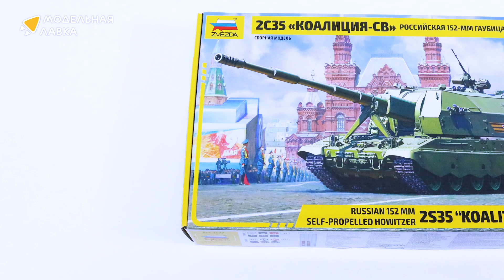Распаковка сборной модели Российская 152-мм гаубица 2С35 "Коалиция-СВ" от производителя Звезда.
Масштаб - 1:35